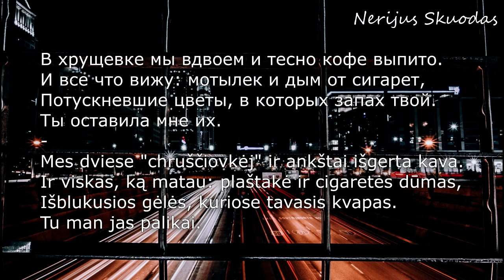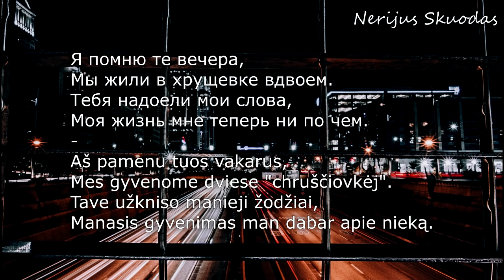Rauf & Faik - Вечера [lyrics RU/LT]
Daina Rauf & Faik - Вечера. Gero klausymo! :)

This channel is created to promote magnificent songs, and producers. This CHANNEL CLAIMS NO RIGHTS OR OWNERSHIP over the contents posted.

Dainos žodžiai / Текст песни:

Rauf Faik - вечера

Я помню те вечера,
Мы жили в хрущевке вдвоем.
Тебя надоели мои слова,
Моя жизнь мне теперь ни по чем.
Aš pamenu tuos vakarus,
Mes gyvenome dviese "chruščiovkėj".
Tave užkniso manieji žodžiai,
Manasis gyvenimas man dabar apie nieką.

Электричество всё отключили,
Про меня и тебя все забыли.
Я зажег все последние свечи,
Так угасла вся наша любовь.
Elektrа viską atjungė,
Apie mane ir tave visi užmiršo.
Aš uždegiau visas paskutines žvakes,
Taip užgeso mūsų visa meilė.

В хрущевке мы вдвоем и тесно кофе выпито.
И все что вижу: мотылек и дым от сигарет,
Потускневшие цветы, в которых запах твой.
Ты оставила мне их,
Mes dviese "chruščiovkėj" ir ankštai išgerta kava.
Ir viskas, ką matau: plaštakė ir cigaretės dūmas,
Išblukusios gėlės, kuriose tavasis kvapas.